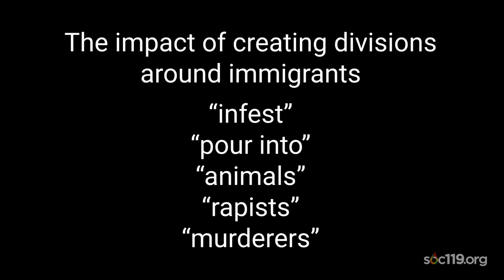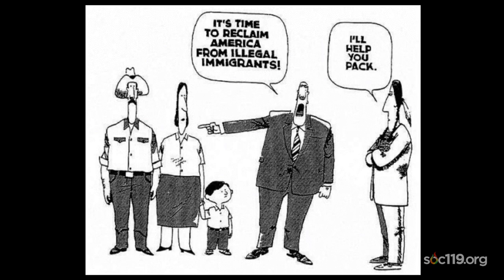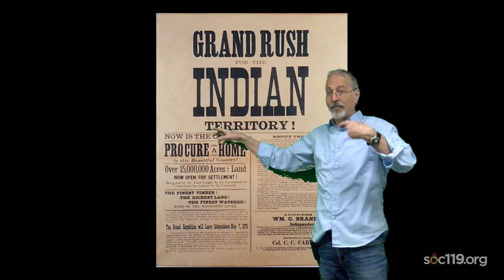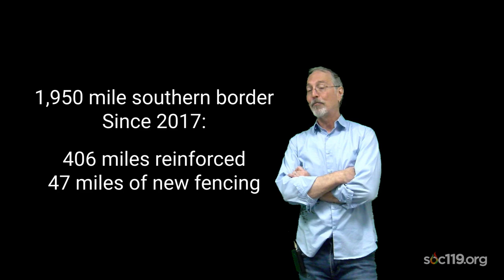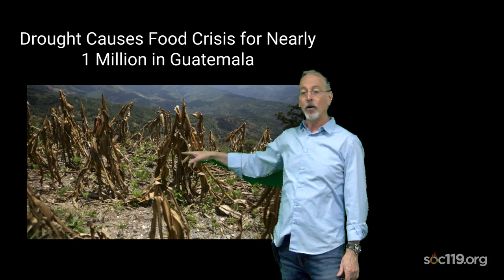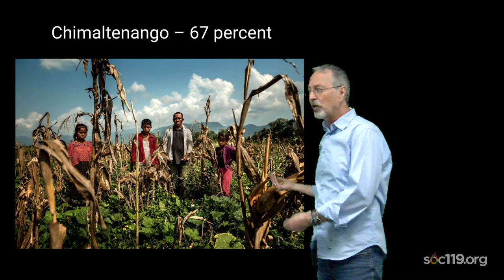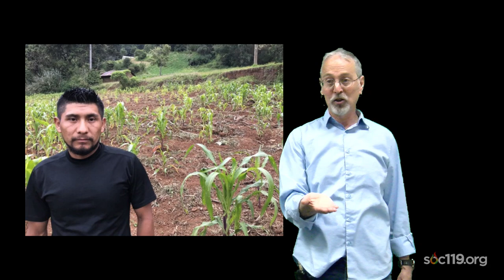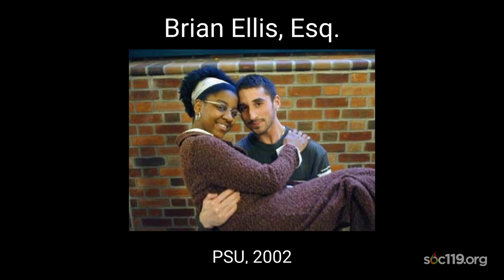22SU Class #9: Migration Crisis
Chapters are located at bottom of the description.

Welcome to class nine of the SOC 119 summer course! SOC 119 an introductory class on race and culture that is taught by Dr. Sam Richards at Penn State University in the fall and spring semesters. The summer online course is created from a combination of classes throughout the past four years. Today’s lecture was recorded on March 18, 2021.

Did you watch an ad before today’s video? That’s because our YouTube channel is partnered! But don’t worry… Sam isn’t trying to make money for his own pocket. All money goes through a University controlled account and is used for purposes of purchasing equipment, and t-shirts for the live stream team.

SOC 119 Live Streams happen during the Fall and Spring semester. Class in the fall happens every Tuesday and Thursday from 4:20-5:50pm EST. Class in the spring happens every Tuesday and Thursday from 3:05-4:20pm EST.

CHAPTERS:
0:00:00 Topic Introduction and Sam's Experience
0:02:52 Introducing First Volunteer
0:04:09 Division With Immigrants
0:10:01 First Volunteer's Connection with Immigration
0:11:09 Native American Perspective of Immigration
0:24:18 Introducing Second Volunteer
0:24:51 Conversation about the Wall and Rhetoric
0:41:23 Introducing Final Two Guests (Lawyer and Law-Minor Student)
0:48:43 How Do People End Up in Detention Centers
1:05:03 What Would You Do?
1:06:43 Final Words